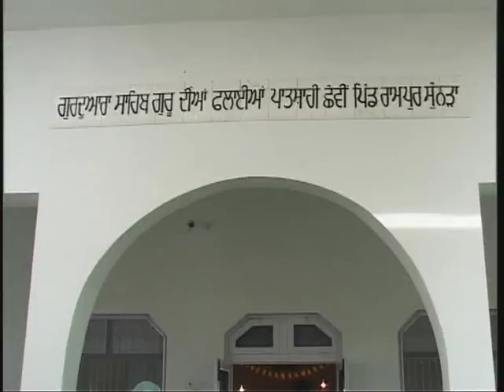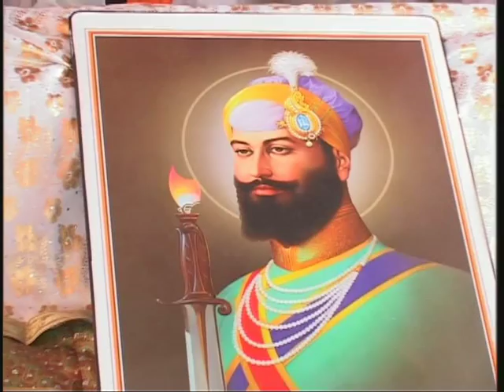ram pur sunra di history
shri guru hargobind sahib ji